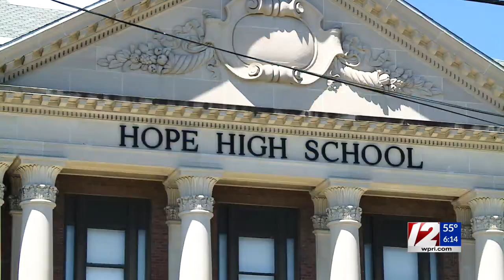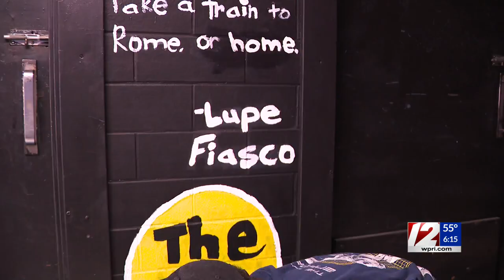After-school program gives Providence high schoolers an outlet through art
A new after-school program is teaching Hope High School students that they don’t need to be the next Picasso to express themselves through art.